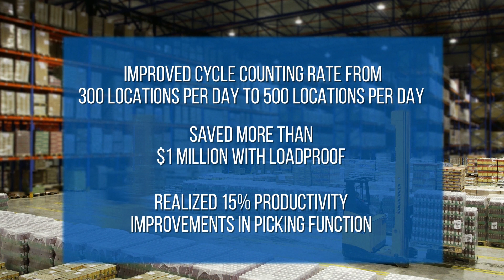10 of 10 Part Series-Best Practices you can implement in your Distribution Center tomorrow - Part 10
10 of 10 Part Series - Measure Everything - Measure everything in all the activities in the distribution center.

Mobile-enable your supply chain with Smart Gladiator.